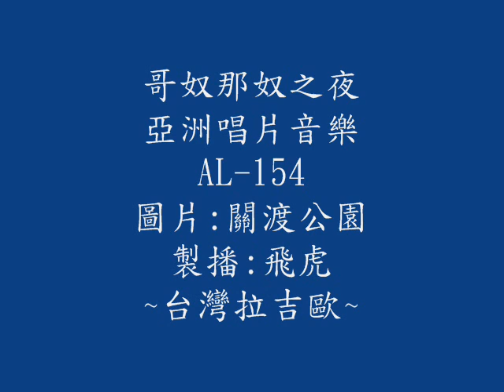懷念音樂---哥奴那奴之夜(台灣拉吉歐 飛虎製作）